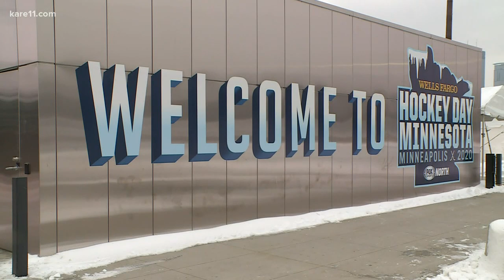Hockey Day Minnesota 2020 off to a frigid start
Temps are dipping ahead of a Friday snowstorm, but the outdoor games are still on.